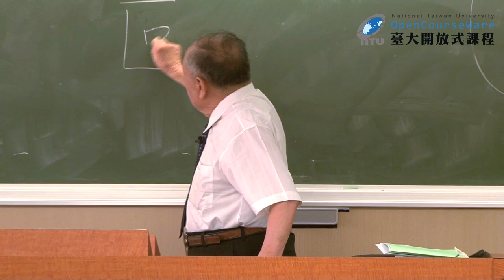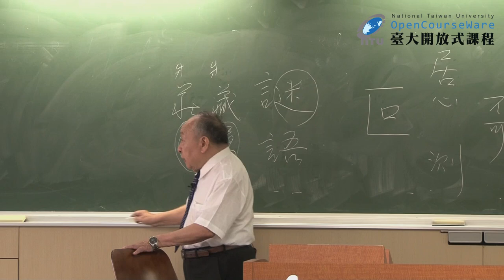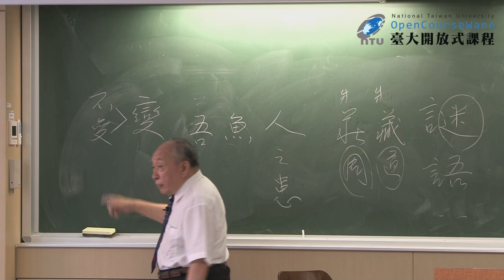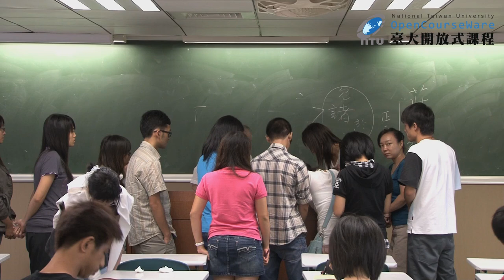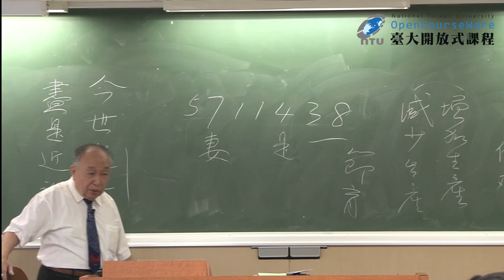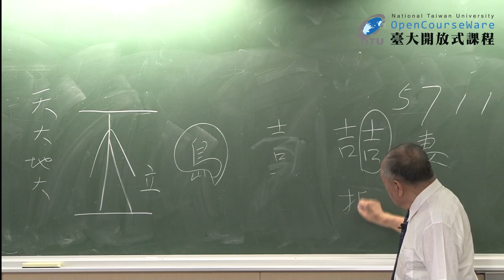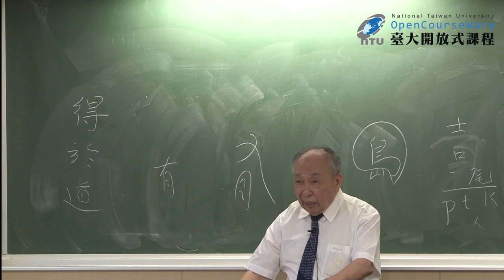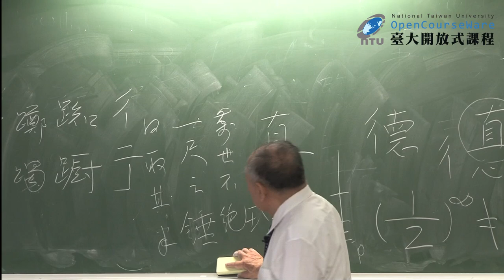莊子.1 為什麼教莊子? (Chuang Tsu EP1)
臺大中國文學系 金嘉錫教授
本課程內容以內七篇為主綱，各配以一或兩篇外、雜篇作輔助材料，從聲韻學角度切入講授，發掘莊子寓於言之深奧玄機。

Professor Chia-hsi Chin, Department of Chinese Literature, NTU
This course focuses on Chuang Tsu's seven "Inner Chapters", each supplemented with one or two "Outer" or "Mixed" chapters. Lectures will delve into the deeper meaning behind the fables from the phonological perspective.